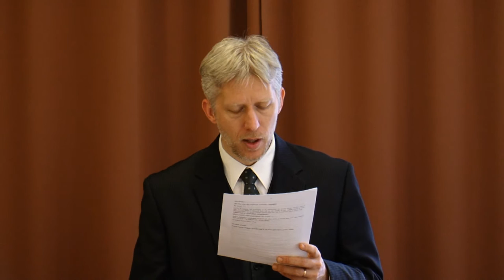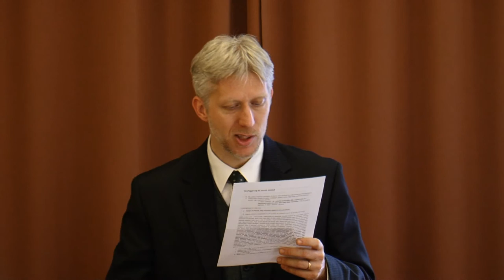Hogyan kapcsolódom a mellettem élő emberhez? - Horváth Gábor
Istent vagy embert teszek elsővé az életemben?